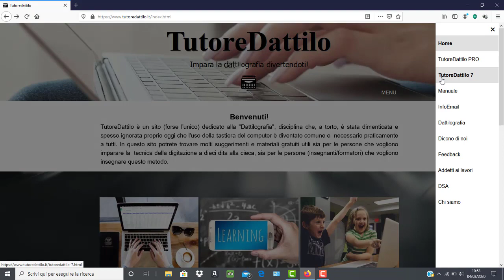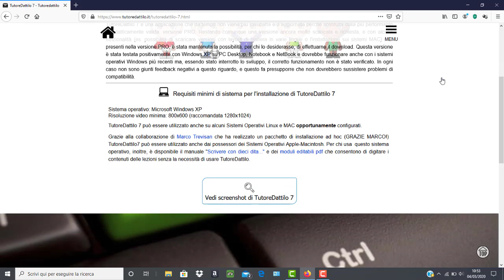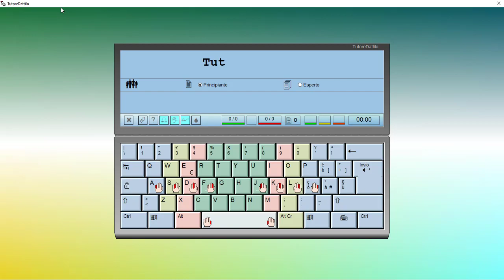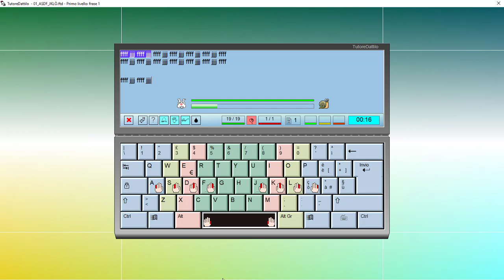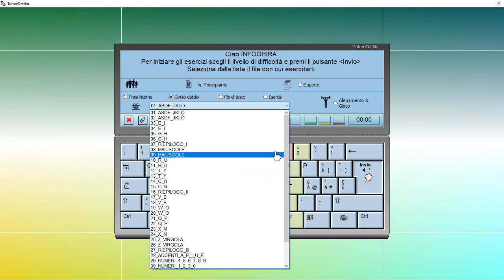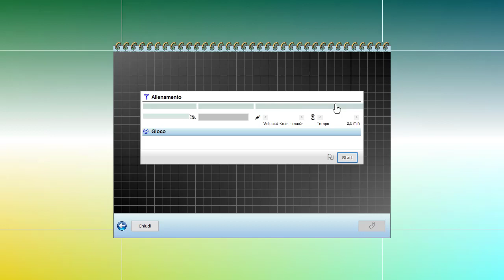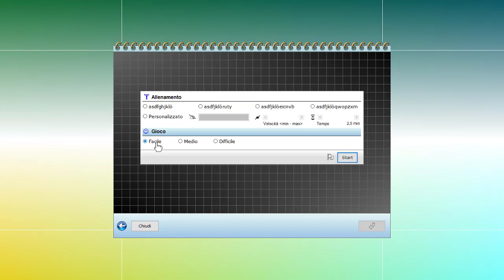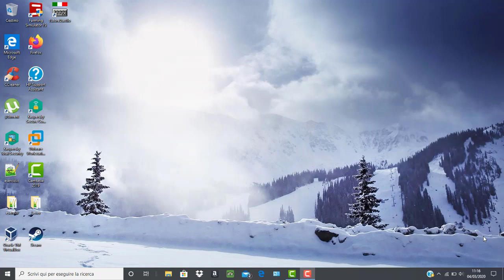Tutore dattilo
In questo video, vi propongo il software Tutore dattilo.
Questo software disponibile sia in versione free sia pro, è un multi- piattafirma (cioè si può installare su Windows, Linux o Mac), che ci aiuta a migliorare il rapporto con la tastiera del nostro pc. Potremmo, volendo, usarlo per imparare a scrivere con dieci dita.